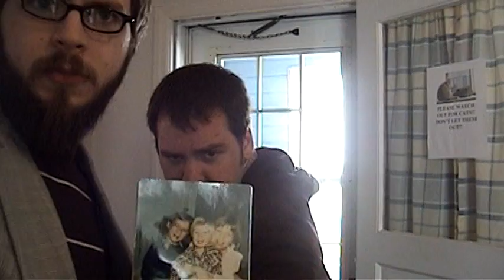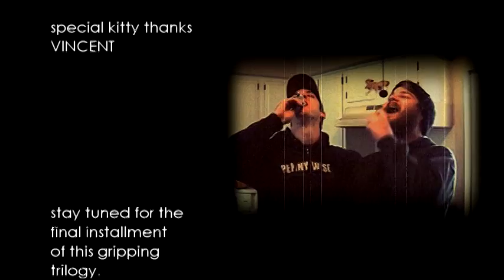Todd II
PART II